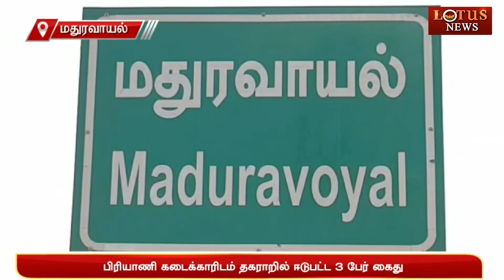பிரியாணி கடைக்காரனிடம் வழிப்பறியில் ஈடுபட்ட மர்ம நபர்